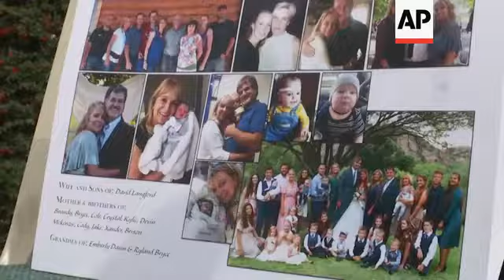Funerals begin for Americans killed in Mexico ambush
(7 Nov 2019) Relatives of women and children who were slaughtered by Mexican drug cartel henchmen gathered in mourning on Thursday as the first funerals for victims of the ambush got underway.
The six children and three women killed on Monday were all members of the extended LeBaron family who live in the remote farming community of La Mora, where many residents with dual U.S.-Mexican citizenship consider themselves Mormon but are not affiliated with The Church of Jesus Christ of Latter-day Saints.
Clad in suits or modest dresses, hundreds embraced in grief under white tents erected in the hamlet as a mother and her two sons were the first to be laid to rest. Members of the extended community had built the coffins themselves and used shovels to dig a single, large grave for the three in the rocky soil of La Mora's small cemetery.
Dawna Ray Langford, 43, and her sons Trevor, 11, and Rogan, 2, were killed in the attack after a hail of bullets struck their SUV on a dirt road leading to another settlement, Colonia LeBaron.
The other six victims are expected to be buried later.
The hamlet of La Mora is about 70 miles (110 kilometers) south of the Arizona border, where American-style frame houses alternate with barns and orchards to dot the landscape.